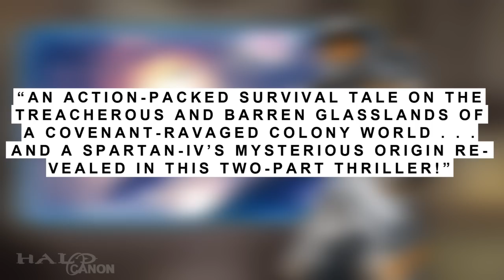Halo Escalation 14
Another month, another issue of Halo Escalation. Infinity is stuck unless they can find whatever is prevent their engines from making a slipspace jump. Meanwhile, Halsey and Jul have cooked up the perfect plan to secure the other half of the Janus Key. Unfortunately, those plans are at risk with a splinter faction on the rise withing Jul's Covenant. Worse, this splinter faction is lead by the greatest Sangheili singer: Sali 'Nyon!